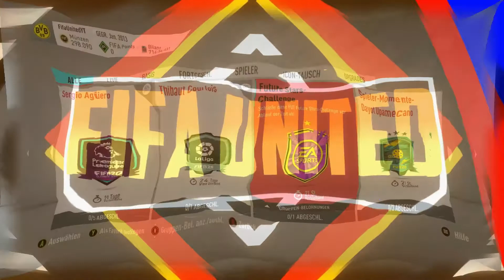FIFA 20 SQUAD BUILDER CHALLENGE "Future Stars"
Hallo Youtube und Herzlich Willkommen zu dieser Squad Builder Challenge.